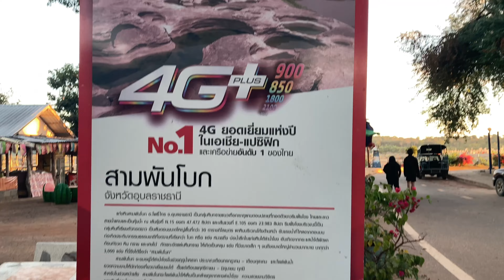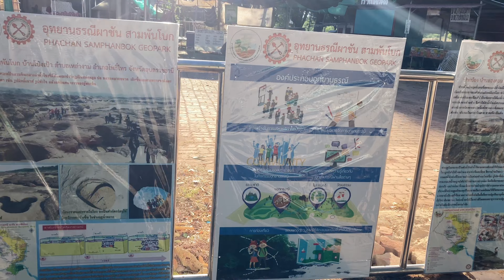Sam phan bok